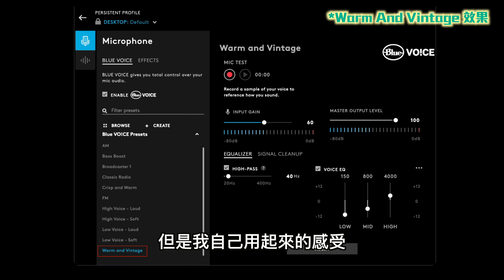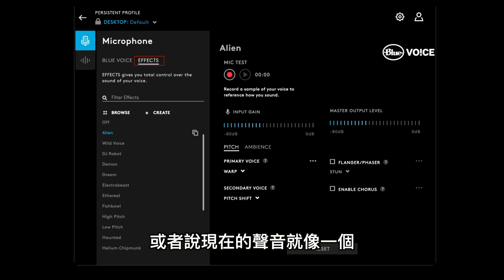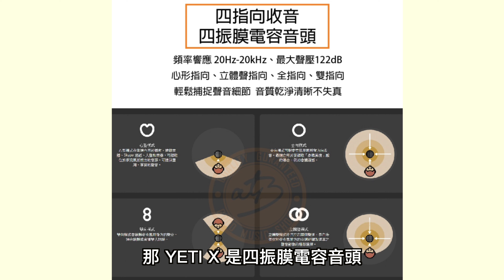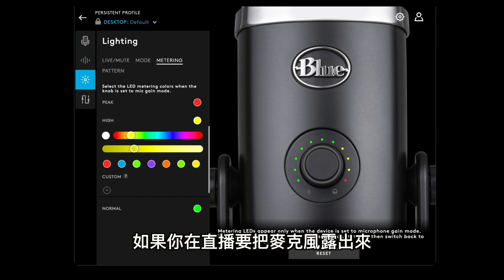我怎麼準備蘋果 iPhone 14 發表會直播的？開箱一大堆 Blue 麥克風！BLUE YETI X & SPARK SL 開箱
iPhone 14 每次發表或是蘋果有什麼發表會我都需要開直播跟大家聊天，所以今天就來直接跟大家聊如果要玩遊戲、開直播、我的麥克風是怎麼選擇的囉
Blue 麥克風現正雙12優惠期間，快點連結了解更多
阿康 IG & FB
拍攝器材：Sony A7C + Tamron 17-28 F2.8 / iPhone 14 Pro Max / GoPro Max
收音設備：Blue Microphones / SPARK SL / YETI / YETI X
剪輯軟體：Final Cut Pro X
影片企劃：阿康 Kang
影片攝影：阿康 Kang
後製剪輯：小綠 Phoebe
萌字幕君：小綠 Phoebe
素材與資料來源 Source / Reference：
官網